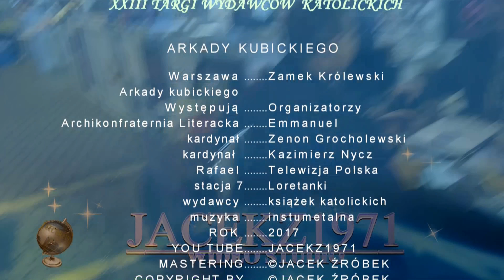XXIII Targi Wydawców Katolickich- krótko